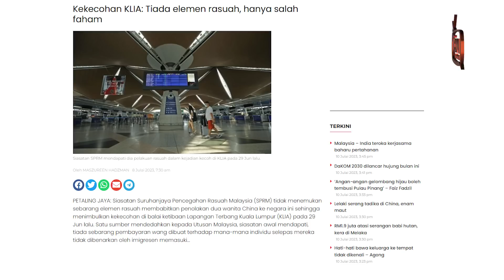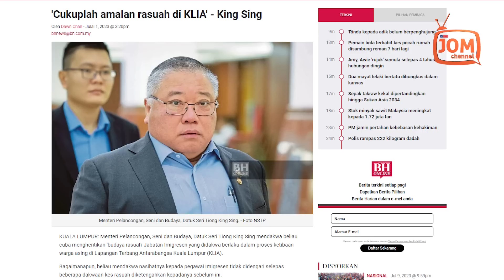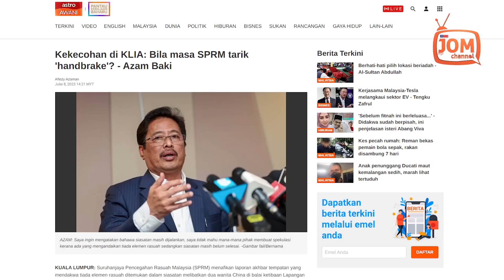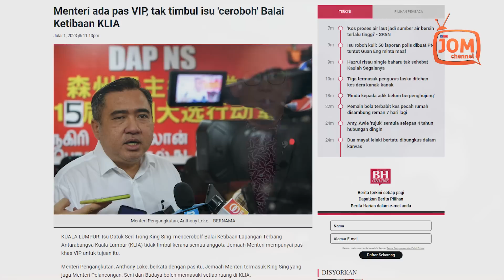KECOH DI KLIA - SPRM BELUM TARIK ‘HANDBRAKE’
Antara lain King Sing mendakwa pegawai peringkat ‘tiga bintang’ telah meminta wanita berkenaan RM3,000, yang akan membolehkannya dibebaskan segera, RM3,000 lagi untuk kemasukan semula ke Malaysia seterusnya dan RM12,000 untuk yuran pemprosesan visa.

Susulan itu Menteri Dalam Negeri [KDN] Datuk Seri Saifuddin Nasution Ismail berkata Kabinet tidak menafikan wujudnya salah laku dalam kalangan segelintir pegawai Imigresen seperti yang didakwa King Sing dan beberapa pihak lain.